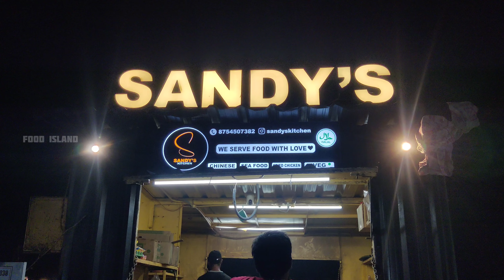𝗦𝗮𝗽𝘁𝗮 𝗘𝗽𝗱𝗶 𝗢𝗿𝘂 𝗞𝗮𝗱𝗮𝗶𝗹𝗮𝗱𝗵𝗮 𝗣𝗮 𝗦𝗮𝗽𝗱𝗮𝗻𝗼 | 𝗦𝗮𝗻𝗱𝘆'𝘀 𝗞𝗶𝘁𝗰𝗵𝗲𝗻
🍲 Sandy's Kitchen 🍲
Location : Marina beach, opposite to VIVEKANANDA HOUSE, Marina Beach, Triplicane, Chennai, Tamil Nadu 600005